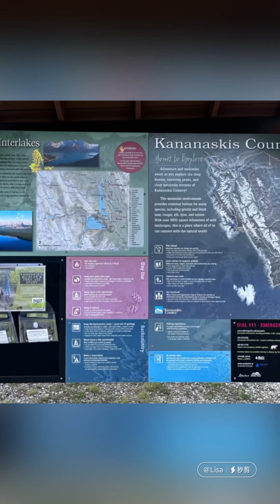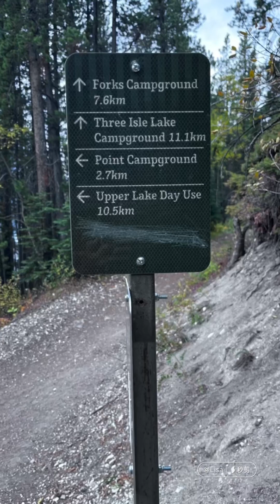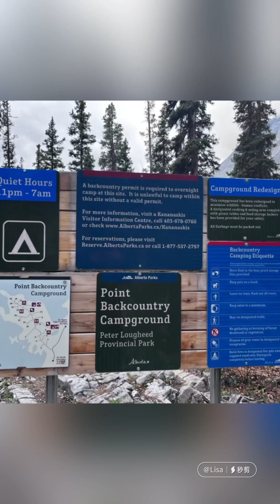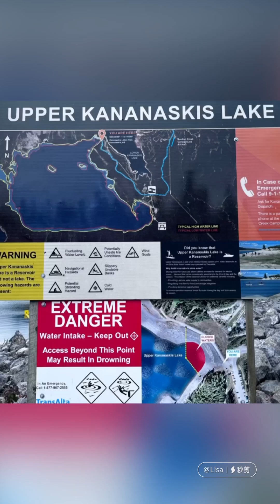Upper Kananaskis Lake Trail Alberta Canada